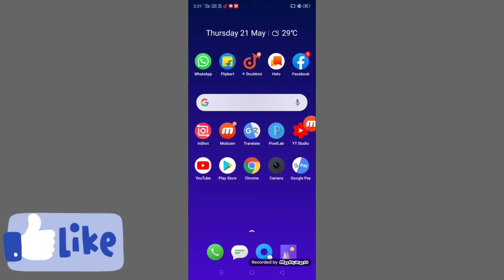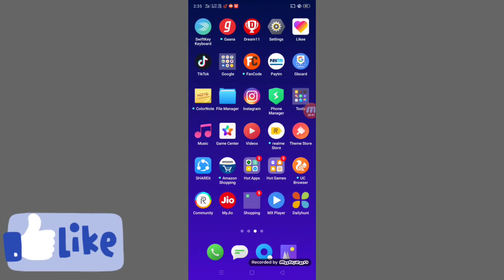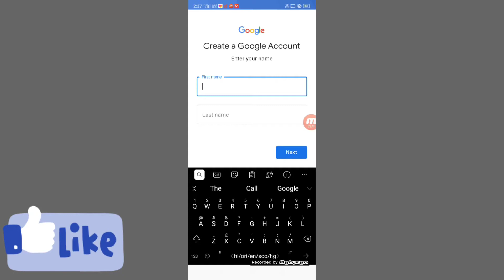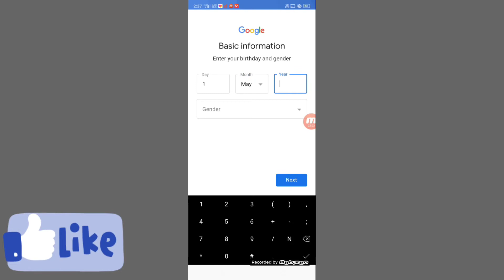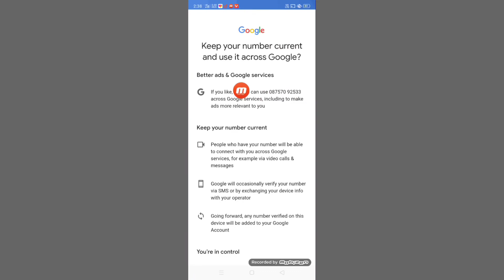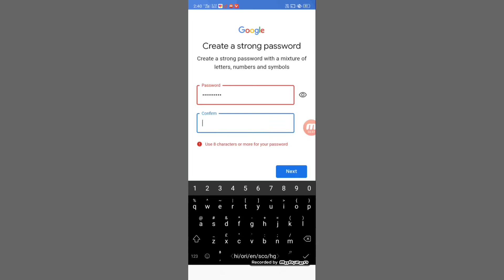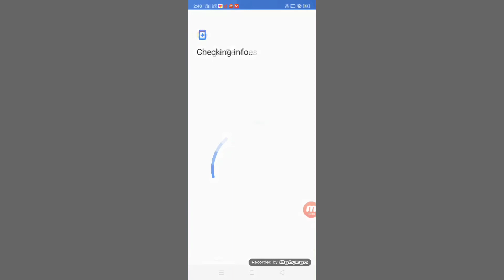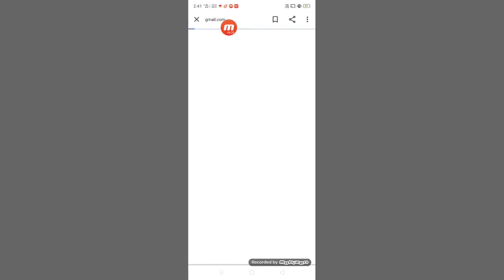Mobile se Email id kaise banate he|how to create Email id in Android mobile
Friends we have told in this video 🙏of today

Doston aaj ki is video mein Humne aapko bataya hai aap apne mobile se email ID kaise bana sakte hain how to create email id in Android mobile aap apne mobile se email ID kaise bana sakte hain aap apne mobile se email ID kaise banaya jata hai email ID ka use kaise hota hai email id kya hota hai email id banane ka tarika kya hai Sabhi Jankari aaj ki is video mein Humne aap ko diya hun to please aap se ummid hai ki aap log video ko pura dekhega